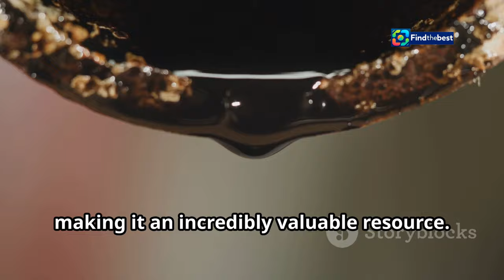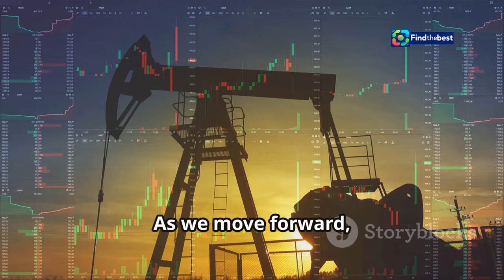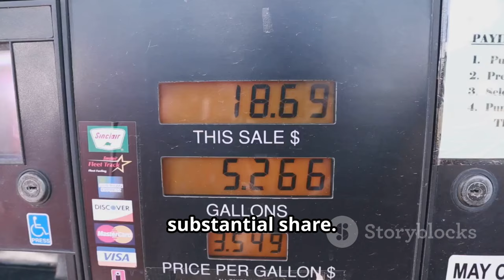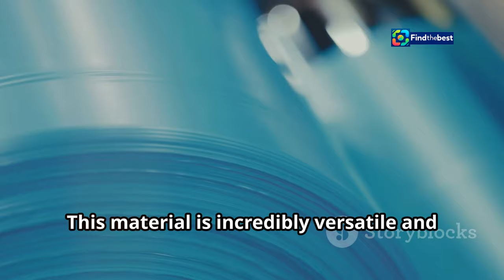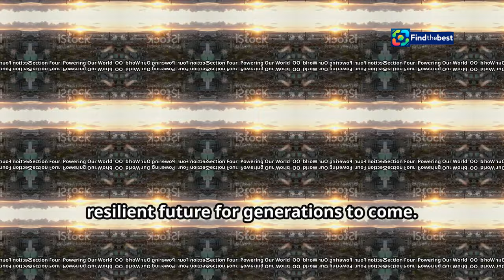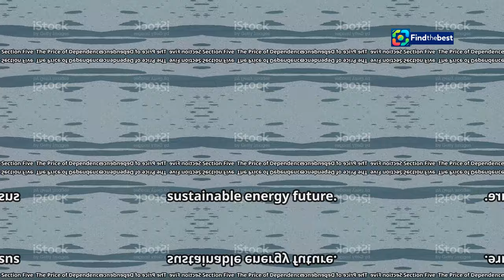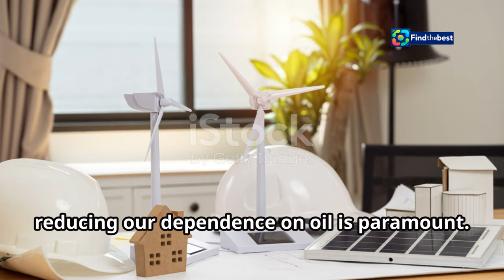Remembering Lidia Ilina: A Tribute to the Star of "Slovo Patsana"